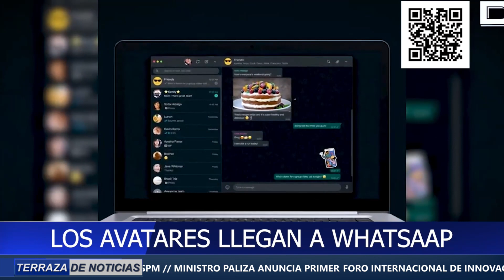Aaron Judge se queda en Nueva York, firma por US$360 MM